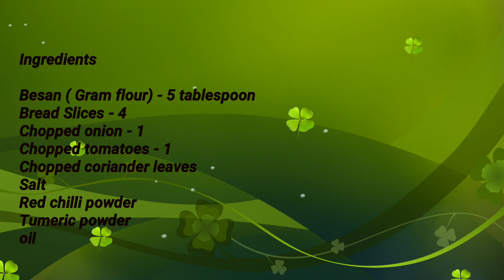बनाईये झटपट कुछ ऐसा टेस्टी चटपटा नाश्ता जिसका स्वाद मुहँ से ना उतरे |Bread recipe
बनाईये ऐसा टेस्टी चटपटा नाश्ता जो सुबह या शाम की भुख में सबके मुहँ को भा जाये |Tasty Recipe

Today we will make breakfast recipe.Its is very easy to make and tasty to taste
Try this recipe at your home and share your experiences with me.